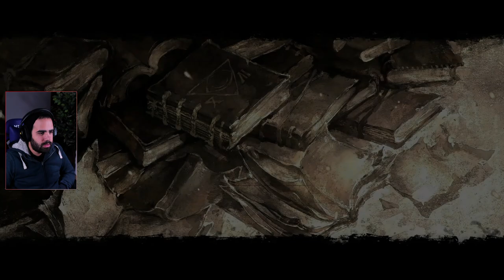RPG MEDIEVAL INCREÍBLE CUYA INSPIRACIÓN ES FIRE EMBLEM • Lost Eidolons